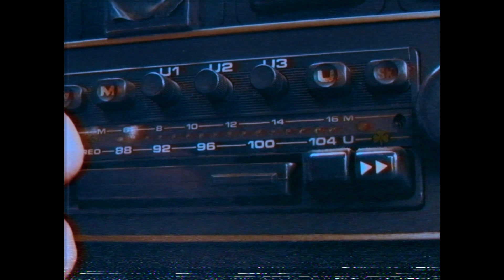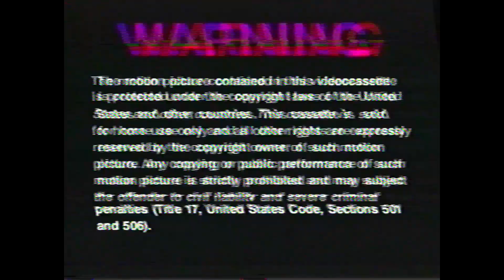JOJEK - RETRO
RETRO

Anita Rutkowska